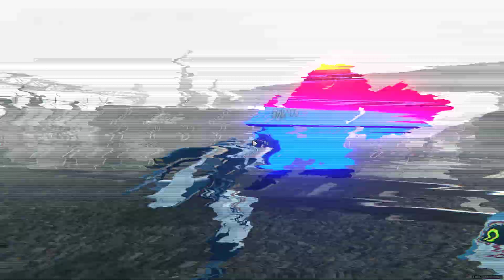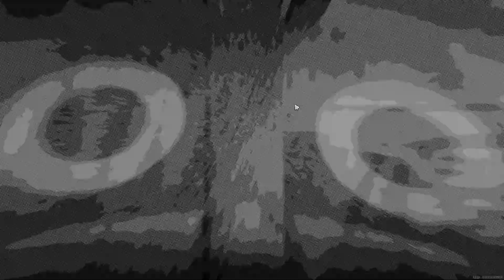Pass off As Fake Zenless Zone Zero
Pass off As Fake Zenless Zone Zero game video. Follow this Zenless Zone Zero pass off As Fake walkthrough guide.

Zenless Zone Zero / ZZZ is an free-to-play action role-playing game developed and published by miHoYo